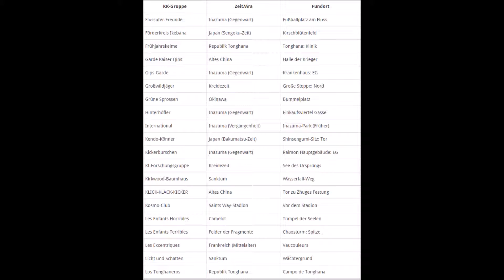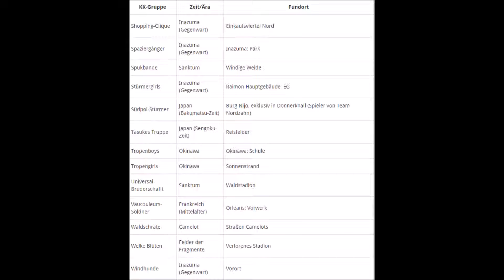Fundorte der KK Händler - Inazuma Eleven Go Chronostones Donnerknall und Flammenwall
Fundorte der  KK Händler Kicker Kärtchen Inazuma Eleven Go Chronostones Donnerknall und Flammenwall